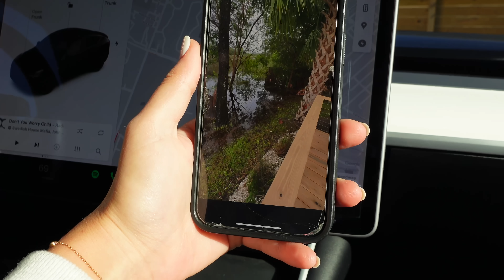Visiting Our Home After Hurricane Milton...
A couple days after Hurricane Milton in Florida, we went to visit our properties to see how they held up. We hope all our fellow Floridians are safe - sending you all love!!

If you're able to spare any money, here are some hurricane relief funds that were set up to help:

- Sam & Monica ♡

Just an American & Brit in love 🇺🇸🤍🇬🇧

We're Sam & Monica! We were in a long distance relationship for over 6 years and are now happily married living in Florida! Sam is originally from Cheshire, England, and Monica is from Long Island, New York. We started out on YouTube by vlogging our LDR... Whether it's surprise videos, emotional reunions, our visa journey, pranking each other, wedding videos, or fun videos like answering juicy questions, we film all about our relationship. We're now a family channel (as we have an adorable rescue dog named Sonny) and we can't wait to continue sharing more!